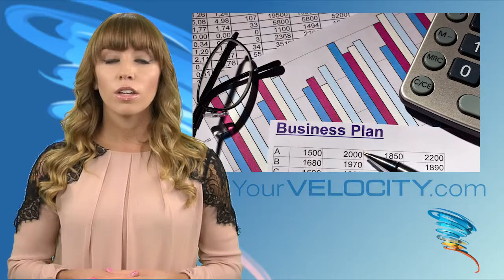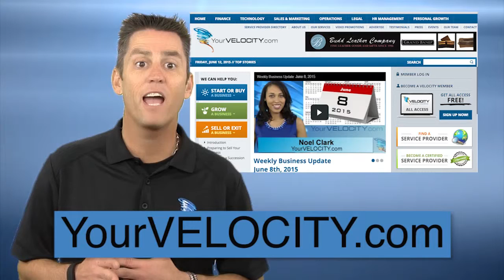Personal net worth and virtual business concepts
YourVelocity.com Weekly Business Update November 30, 2015

Do you know your personal net worth? If so, is it at a comfortable level, or do you wish for it to be higher? Alisha also shares some insight on the concept of virtual businesses and what tools you need to manage remote employees.

If you have ideas or concepts that you would like us to discuss, let us know on our Facebook, LinkedIn, Google +, Twitter pages or via email at .

Founded by Velocity Business Innovators, YourVelocity.com is an online educational web and marketing platform designed to guide business owners and entrepreneurs toward the right business practices at every stage (starting a business, growing a business, and selling a business).

We invite you to sign up to get our Weekly Business Webcast and Monthly Newsletter delivered right to your inbox.